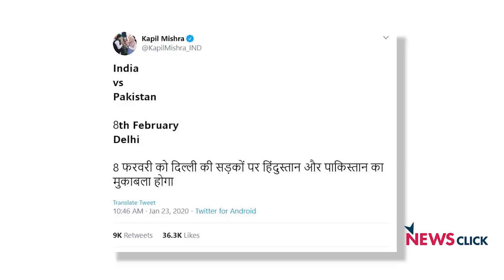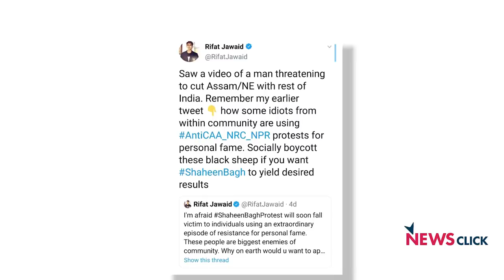गोदी मीडिया और शाहीन बाग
बोल के लब आज़ाद हैं तेरे' के इस एपिसोड में वरिष्ठ पत्रकार अभिसार शर्मा  शाहीन बाग में टीवी पत्रकार के साथ हुई अभद्रता पर बात कर रहे हैं। शाहीन बाग़ में चल रहे विरोध प्रदर्शनों को एक खास वर्ग के मीडिया द्वारा निशाना बनाये जाने की कोशिशों पर भी अभिसार ने कई सवाल खड़े किये.